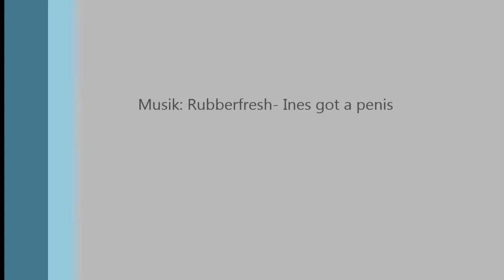Skiing Wagrain 02.12.13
Wagrain